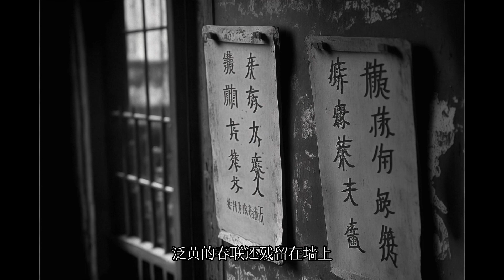AI上海1943×全明星×阿伟教育片